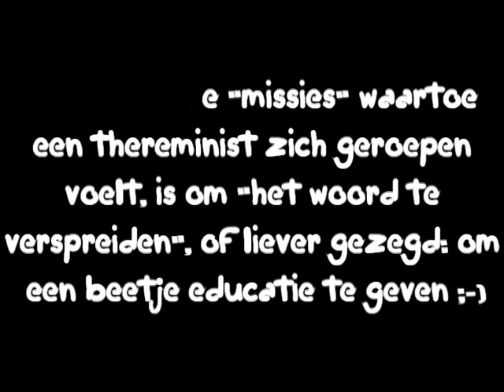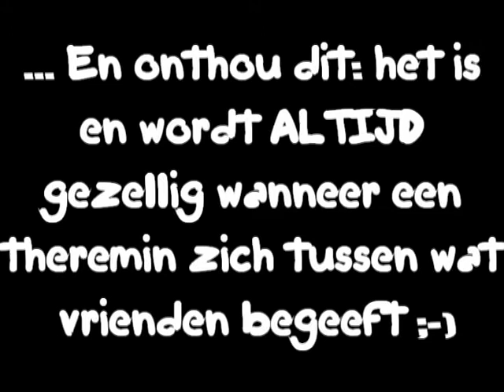February 25 2012 - My totally blind friends expiring & exploring the theremin! LOL!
... I used some speech synth in the background to make this video available for the seeable AS for the blinds ... And, AS most blinds can understand English, i did this in English ;-)

Well ... After my Mini LivingRoom concert of that afternoon to celebrate my friends' 10th Marriage Anniversary, we went to Den Bosch (Pilkington's) to have some wonderful Brittish High Tea ;-) When we were home again, my friends wanted to expire & explore my theremin ... So it wents ... And we had WAY fun, as they all actually CAN'T play! LOL!
... But for getting to know theremins much better eh? So, to "spread the word" into the world, this was a wonderful experience for my blind friends!